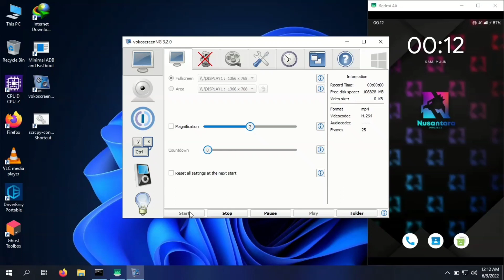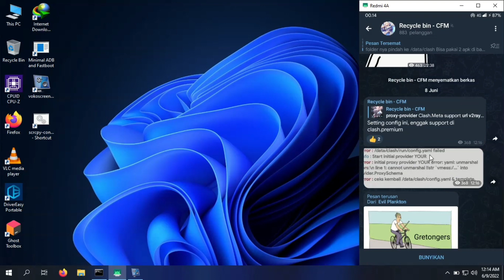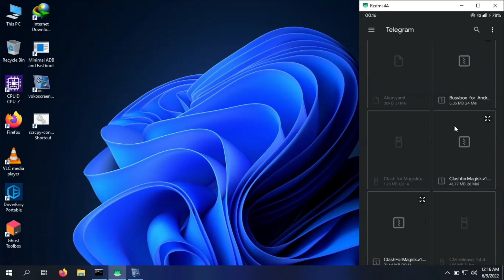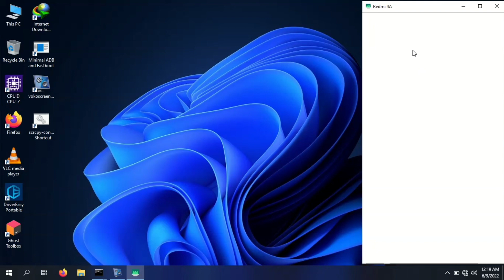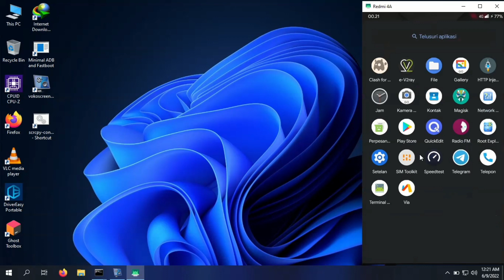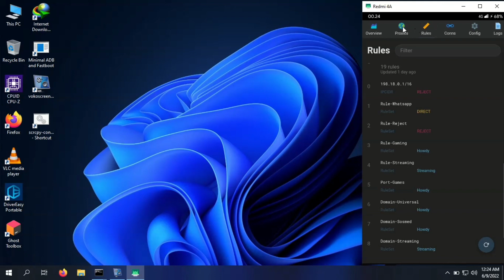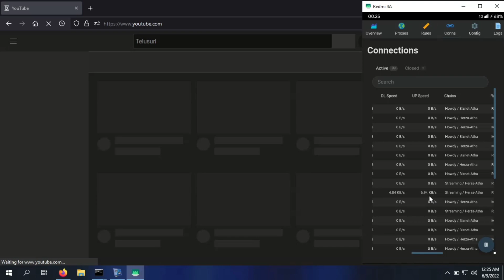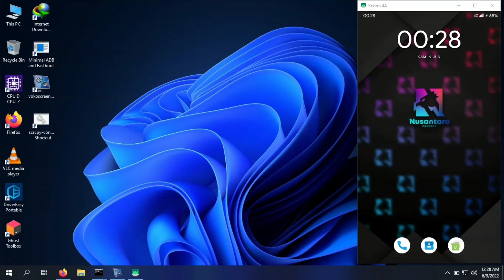[Update] Clash For Magisk 1.12.0